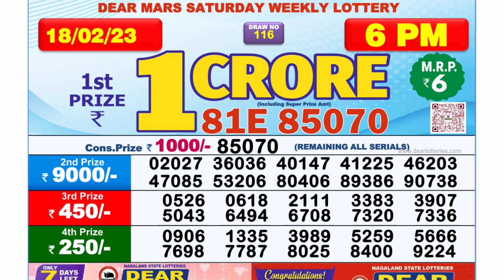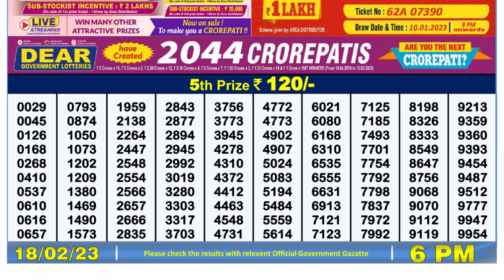Nagaland Lottery Sambad Live 6pm 18.02.23